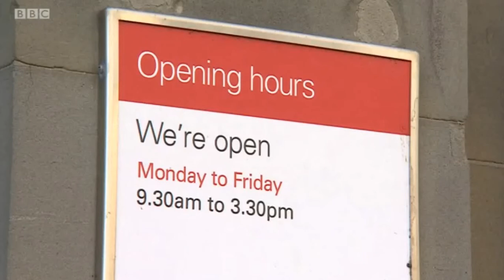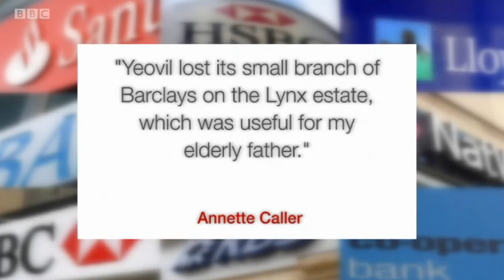James Heappey MP, HSBC Closures, Interview on BBC Points West, 31st October 2016